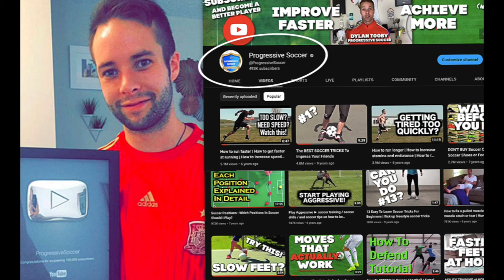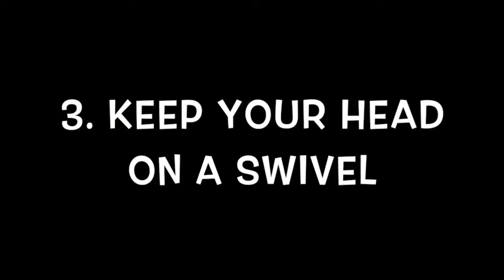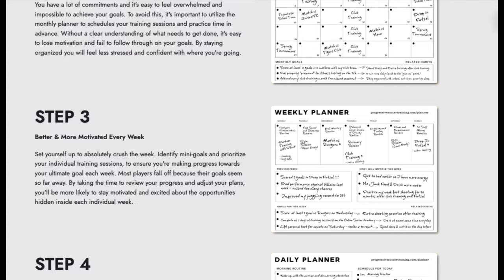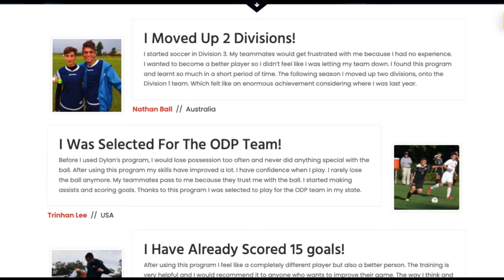Soccer IQ - How To Read The Game Like A Pro!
🏆 Become a better soccer player (click here) 👈 In this video, Soccer IQ - How To Read The Game Like A Pro!

🔥 Are you ready to take your game to the next level? In this video, I'll show you how to read the game like a pro and enhance your Soccer IQ. You'll learn the secrets of soccer iq training, discover how to improve soccer iq, and get insider tips on how to play soccer like a pro.

Ever feel like you're one step behind on the field? Missing key opportunities or making the wrong decisions? 😓 Imagine the frustration of constantly being outplayed, struggling to keep up, and not making the impact you know you're capable of.

Now, picture this: you're on the field, anticipating every move, making smart plays, and outthinking your opponents. 🧠 Your confidence soars as you dominate the game, helping your team secure victories and standing out as a true leader. 🏆

🌟 This video will transform your understanding of the game. You'll learn how to read the game with precision, make smarter decisions, and develop the mental edge that separates good players from great ones. Improving your Soccer IQ isn't just about knowing the game – it's about mastering it.

When you improve this aspect of your game, everything changes. Your tactical awareness sharpens, your positioning improves, and you become a more valuable player. ⚡️ This is your chance to become the player who always knows what to do next, the player who sees the game in slow motion and executes flawlessly.

📈 Key topics covered:

Soccer IQ: Understand the game like never before.

Soccer IQ Training: Proven drills and exercises to boost your game intelligence.

How to Improve Soccer IQ: Practical tips to elevate your decision-making.

How to Play Soccer Like a Pro: Strategies used by top professionals to stay ahead.

Don't miss out on this opportunity to elevate your game and achieve your soccer goals. 🚀 Watch the video now, take notes, and start applying these techniques in your training and matches. Your future on the field is about to get a whole lot brighter. 🌟

- Coach Dylan